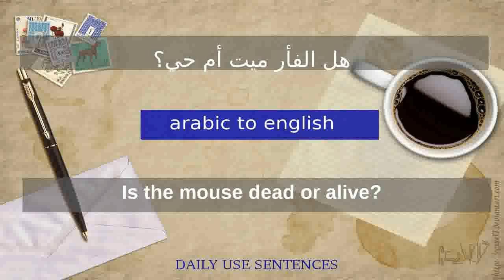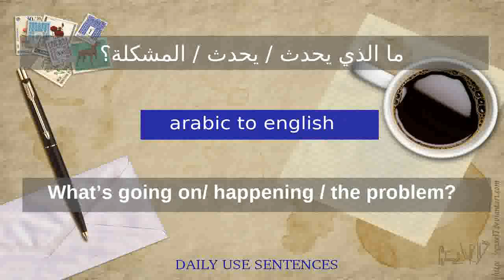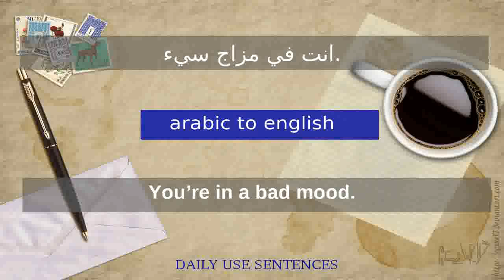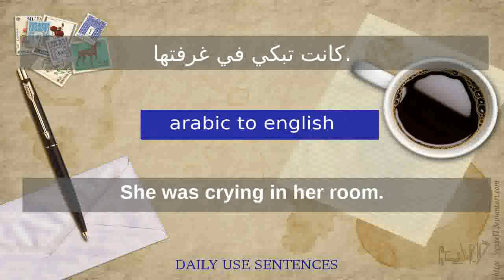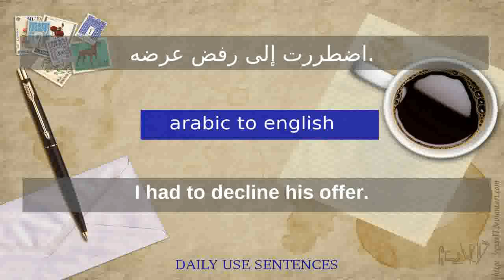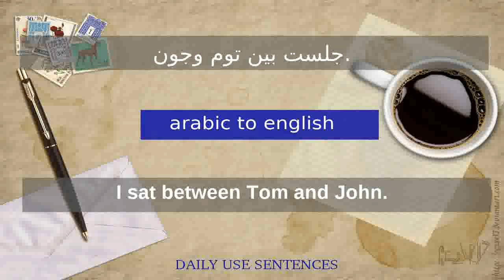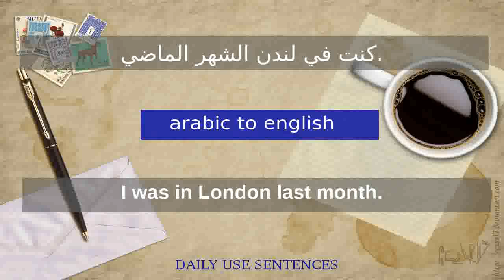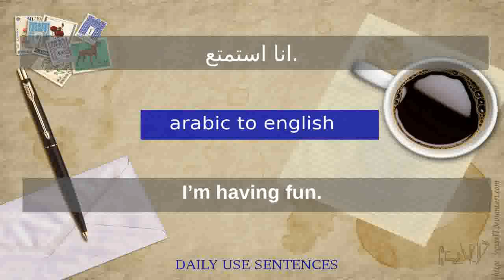كيف اتعلم اللغة الانجليزية | English Sentences 200 | يستخدم يوميا الجمل الإنجليزية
يستخدم يوميا الجمل الإنجليزية
كيف اتعلم اللغة الانجليزية
الإنجليزية